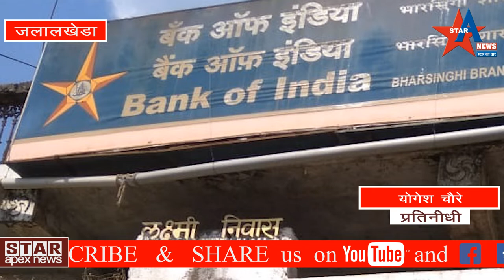कृषी कर्ज काढण्यासाठी बँकेचे व्यापार प्रतिनिधीच शेतकऱ्यांना मागतात पैसे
या वर्षी नरखेड तालुक्यात प्रमाणापेक्षा कमी पाउस पडला. त्यामुळे राज्य शासनाने नरखेड तालुक्याला मध्यम दुष्काळ जाहीर केला. त्यात भारसिंगी येथील बँक ऑफ इंडिया हि शेतकऱ्यांना कृषी कर्ज देण्यासाठी या बँकेचे व्यापार प्रतिनिधी पैसे मागतात. अशी धक्कादायक बाब आज भारसिंगी बँकेत समोर आलेली आहे.

    पुरणसिंग काशिरामजी पेरोडिया रा. जामगाव हे एक शेतकरी आहे. त्यांना शेतीसाठी कर्जाची आवश्यकता होती. त्याकरिता ते भारसिंगी येथील बँक ऑफ इंडिया येथे गेले असता तेथे बँकेचे व्यापार प्रतिनिधी रविकांत बागडे मिळाले. त्यांनी मला कृषी कर्ज काढून देतो असे सांगितले व माझ्याकडे १०००० रुपयांची मागणी केली. पैसे देत असाल तर कर्जासाठी आवश्यक कागदपत्रे सुद्धा मी तुम्हाला आणून देतो असे सुद्धा सांगण्यात आले. आधीच शेतकरी हा नापिकी मुळे त्रस्त झाला आहे. त्यात जर बँकेचे व्यापार प्रतिनिधी या प्रकारे जर अश्या शेतकऱ्यांचे आर्थिक लुट करत असेल तर शेतकऱ्यांनी जगावे कि मरावे असा प्रश्न निर्माण होतो.

     या सर्व प्रकारामुळे येथील ग्राहक त्रस्त झाले आहेत. बँकेत कुठलेही काम असल्यास आधी व्यापार प्रतिनिधी त्या ग्राहकांना पूर्ण विचारपूस करून घेतात. त्यानंतर ते पैश्याची मागणी करतात. यालाच त्रस्त होऊन आज दि. १/११/२०१८ सौ निर्मला पुरणसिंग पेरोडिया रा. जामगाव यांनी व्यापार प्रतिनिधी  रविकांत बागडे यांच्या विरुद्ध बँक ऑफ इंडियाचे व्यवस्थापक यांचे कडे केली व उचित कार्यवाही ची मागणी सुद्धा केलेली आहे. जर या प्रकरणात कार्यवाही झाली नाही तर भारसिंगी व आजूबाजूच्या परिसरातील नागरिकांनी आंदोलनाचा इशारा दिला आहे.

   याबाबत बँक ऑफ इंडिया भारसिंगी येथील शाखा  व्यवस्थापक यांच्याशी संपर्क केला असता त्यांनी सांगितले कि आपली काही तक्रार असेल तर मला ती लेखी स्वरुपात द्या. माझ्या अधिकारात असेल तर मी त्यावर नक्कीच कार्यवाही करील. नसेल तर मी हि तक्रार समोर कार्यवाहीसाठी पाठवील.

   भारसिंगी गावातील नागरिकांना बँक शाखेत नेहमी निरनिराळ्या समस्यांना तोंड द्यावे लागते. बँक कर्मचाऱ्यांचा ग्राहकांशी विशेषतः शेतकऱ्यांशी उर्मट व्यवहारामुळे अपमानित होण्याची वेळ येते. हि सर्व बाब ग्रामपंचायत च्या लक्षात आल्यामुळे भारसिंगी ग्रामपंचायतने सुद्धा कर्मचाऱ्यांच्या उर्मट वागणुकीची लेखी तक्रार शाखा व्यवस्थापकाकडे केली असून त्यावर योग्य कार्यवाही न झाल्यास ग्रामवासियांनी व परीसारारतील शेतकऱ्यांनी तीव्र आंदोलनाचा इशारा दिला आहे.